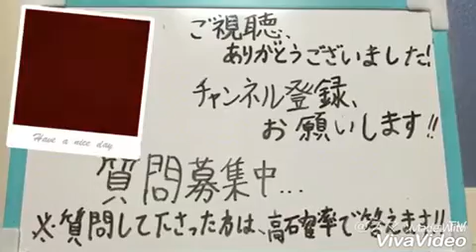【ベイブレードバースト】無限ベイスタジアムもどき？無敵ベイスタジアム作ってみた!!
他の関連動画もよろしくお願いします!!

スマッシュＴＶ公式アカウントはこちら

スマッシュＴＶ用のTwitter!!(入力)